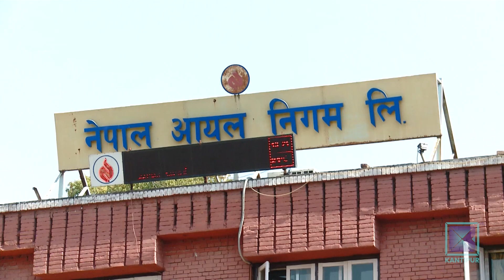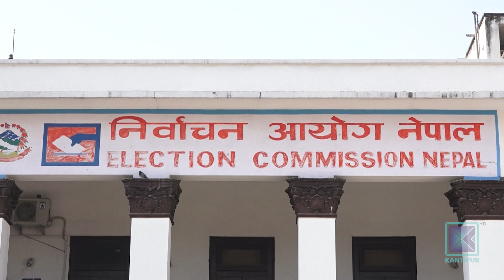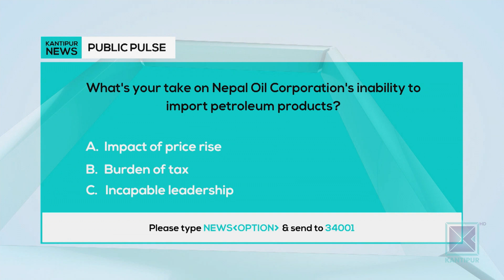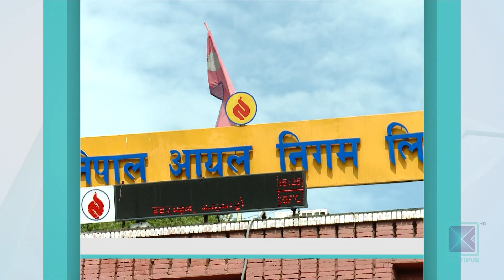Kantipur English News | Full English News - 30 March 2022